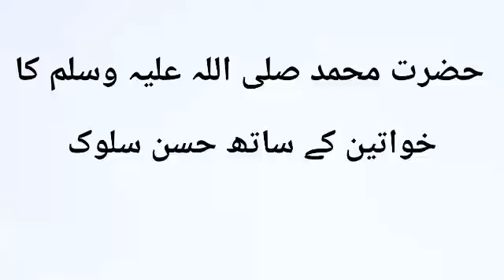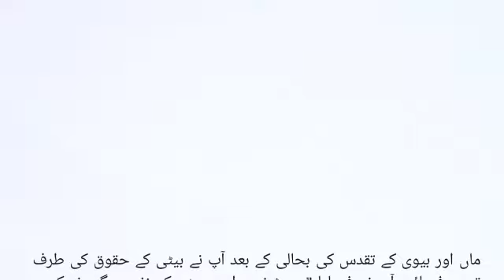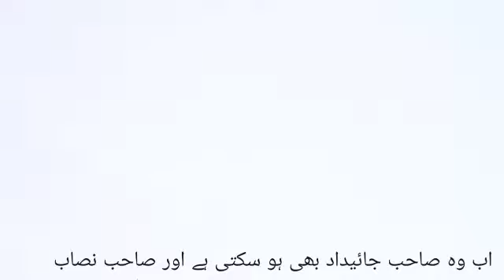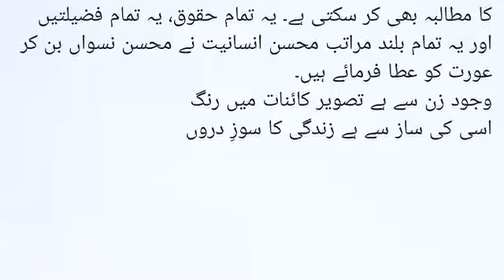Hazrat Muhammad S.A.W ka khawateen KY sath husn e salook By Islamic Hour Channel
Hazrat Muhammad saw ka khawateen KY sath husn e salok